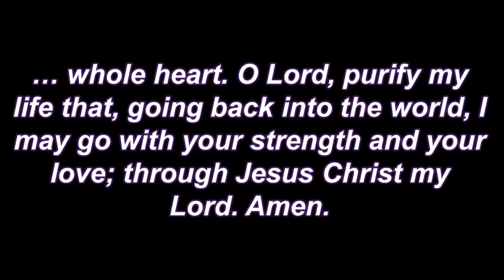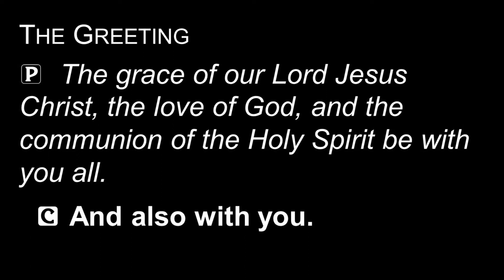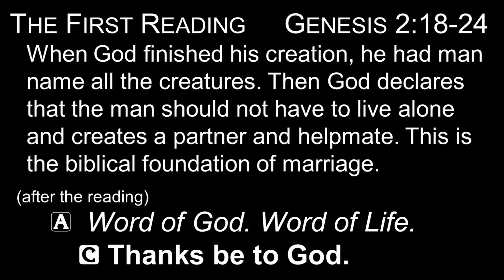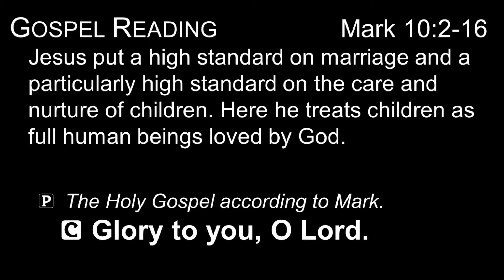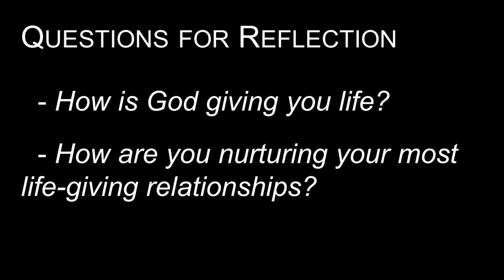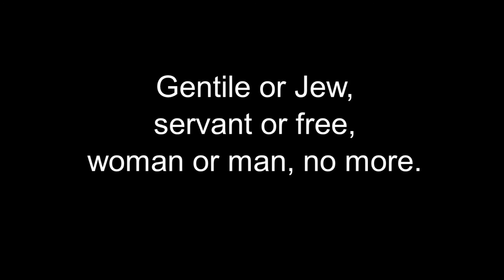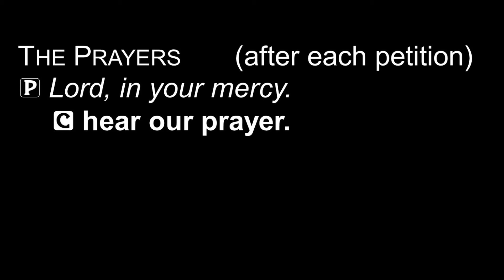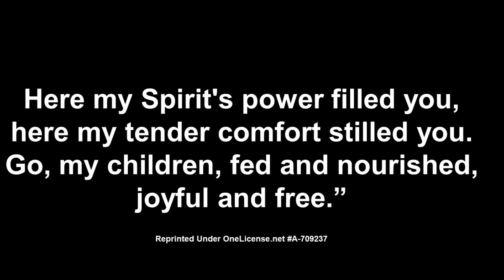100321 Pentecost 19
Worship from Bethlehem Evangelical Lutheran Church, Lansing, MI, for Sunday, October 3, 2021